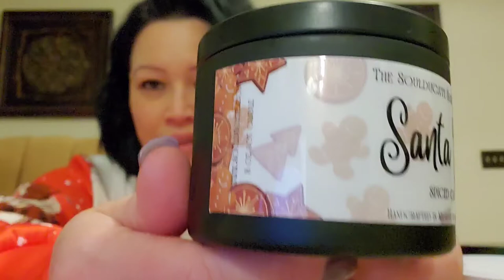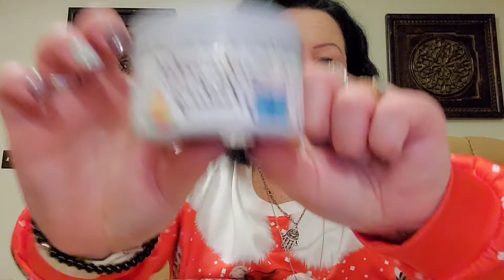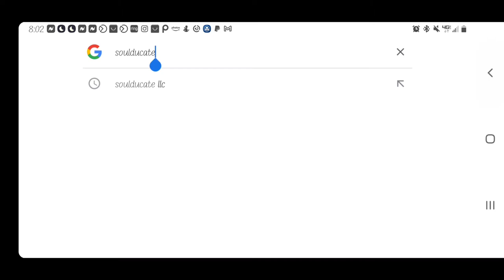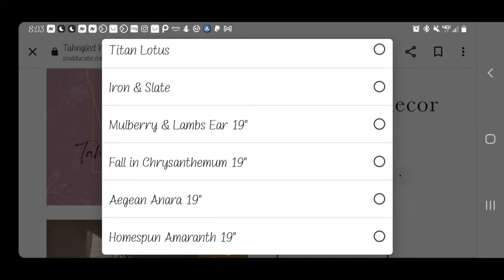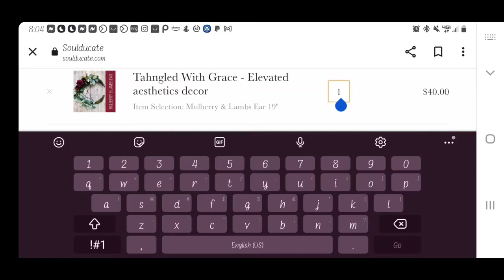THE CHRISTMAS COLLECTION LAUNCH!!! The Soulducate Sanctuary Candle Co.